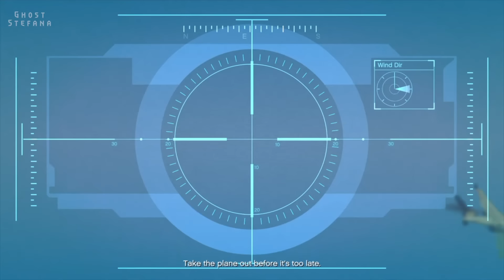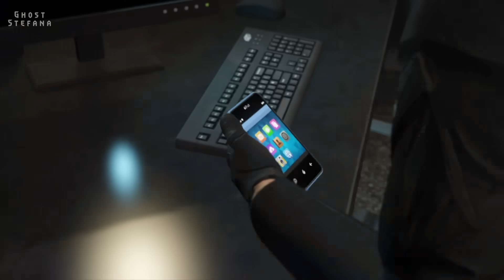GTA V Story Recap in 12 minutes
Buy the game:
Xbox One

Don't have time to play? Can't remember what happens? Join us for a story summary of Rockstar Games' iconic 2013 release Grand Theft Auto V. We are Michael De Santa, Franklin Clinton and Trevor Phillips on a journey of treachery and desperation.